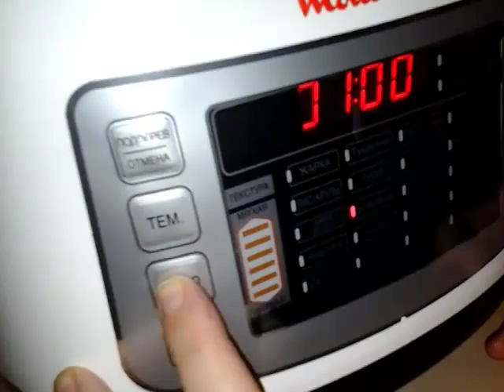Йогурт в мультиварке-скороварке диета Дюкан\Yogurt in multivarka-cooker Dukan Diet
Диета Дюкан ,готовим йогурт.